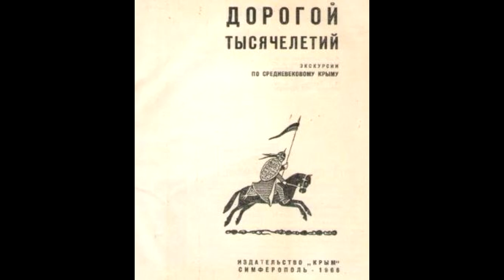Каньон - серебряная беседка. Едем из Бахчисарая. Крым - 2021.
Возвращаемся из Бахчисарая. Каньон - Серебряная беседка. Май 2021. Слушаем главы из книги "Дорогой тысячелетий. Экскурсии по средневековому Крыму" (издательство "Крым", Симферополь, 1966). Средневековая Таврика - крымская "Готия".
21:04 - место боя с фашистами в ноябре 1941 года пограничников заставы Ай-Петри
24:50 - плато Ай-Петри
30:20 - поворот к канатной дороге
31:17 - начало спуска с Ай-Петри
39:56 - остановка у серебряной беседки